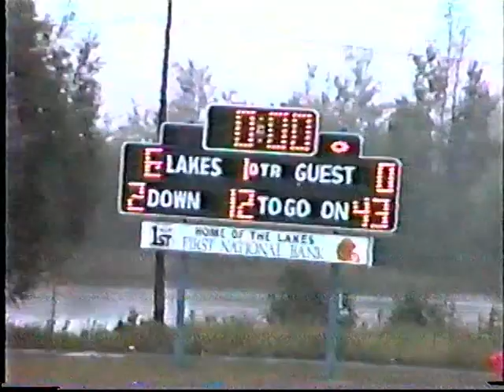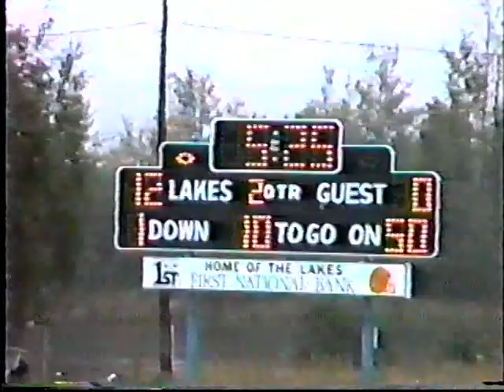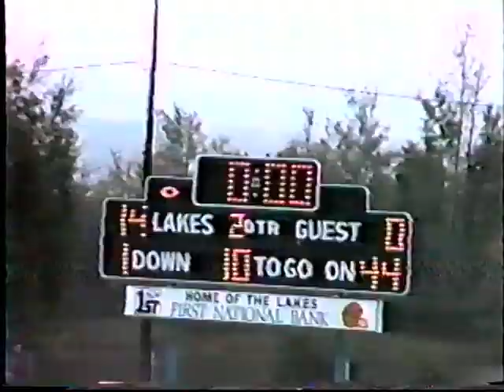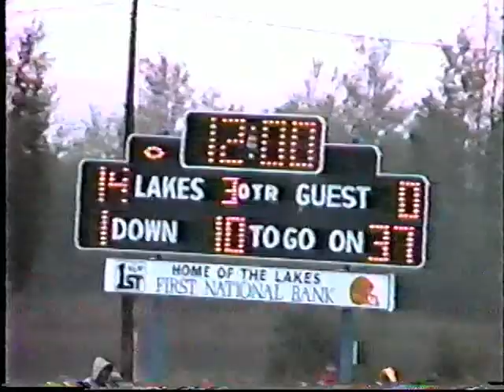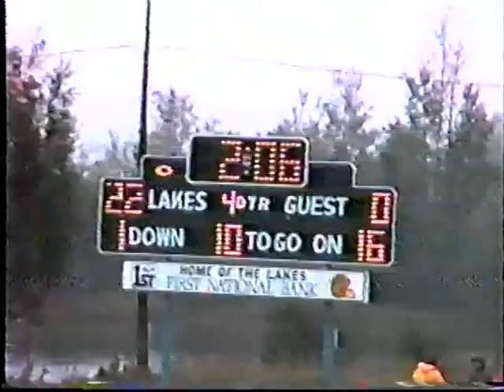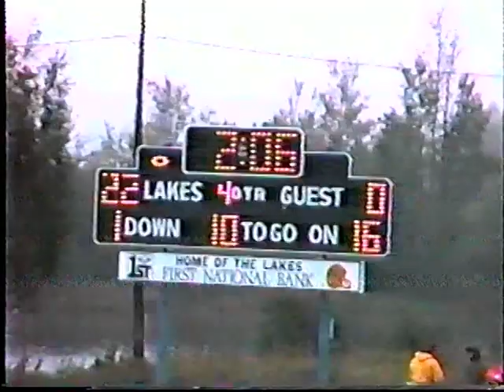1990 Lakes vs Bark River